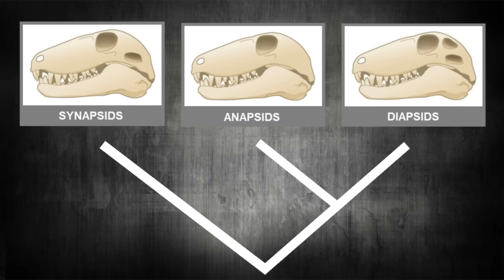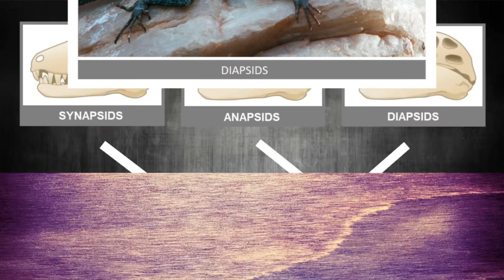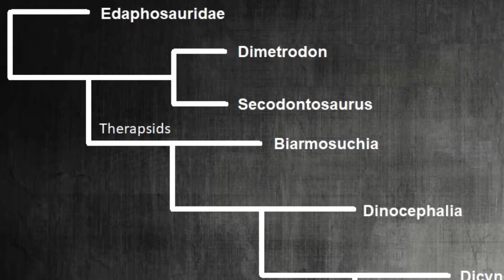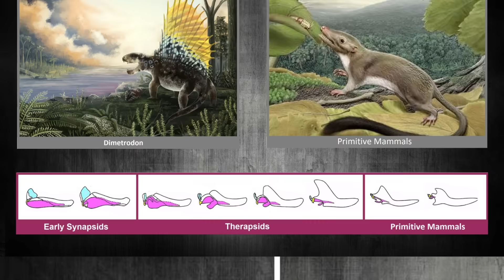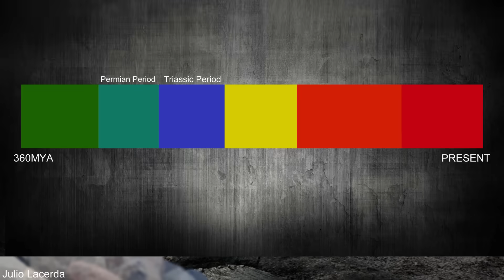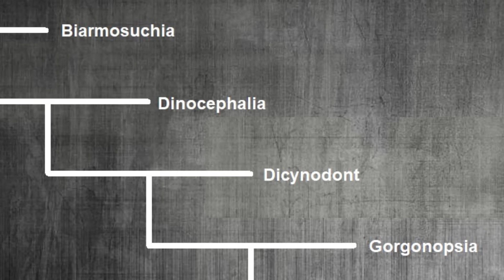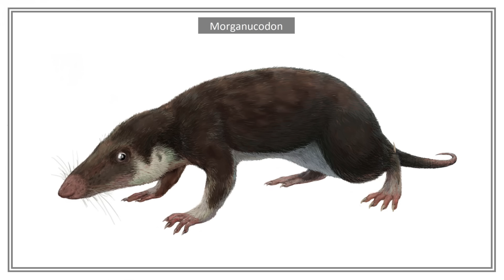The Ancient ‘Mammals’ that Reigned Before the Dinosaurs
This video looks at a group of amazing creatures that existed before the dinosaurs like dimetrodon, gorgonopsids and dicynodonts. We often assume primitive animals lived back then but these animals where anything but, evolving certain features that all mammals possess.